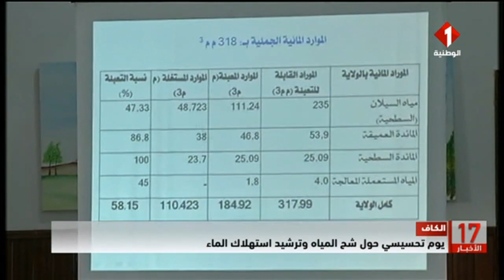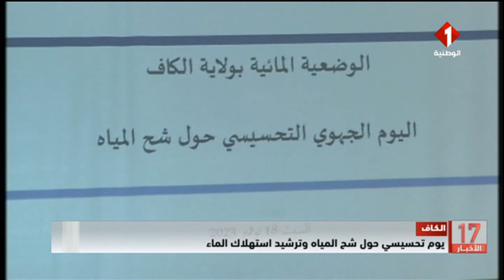الكاف : يوم تحسيسي حول شح المياه و ترشيد استهلاك الماء